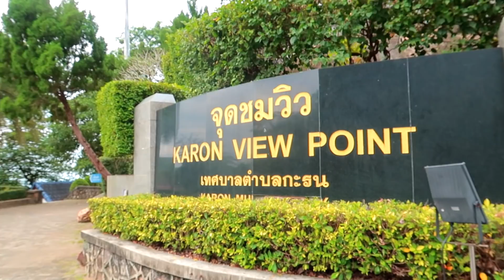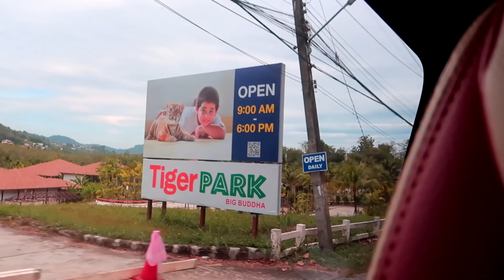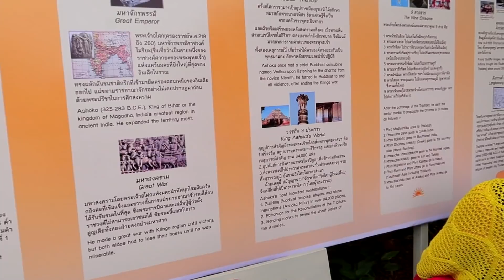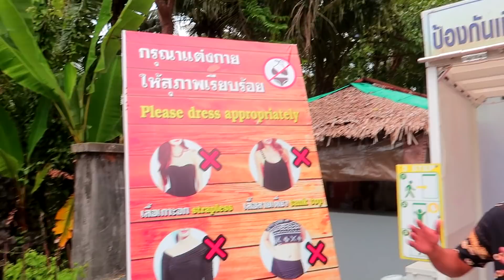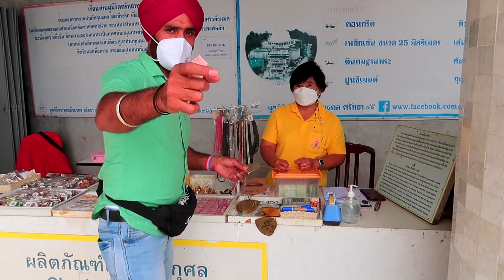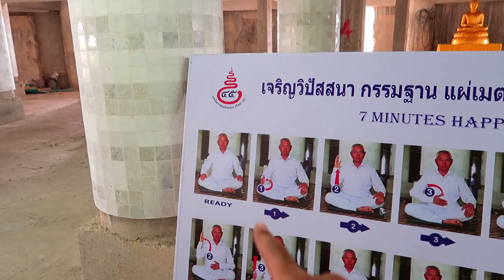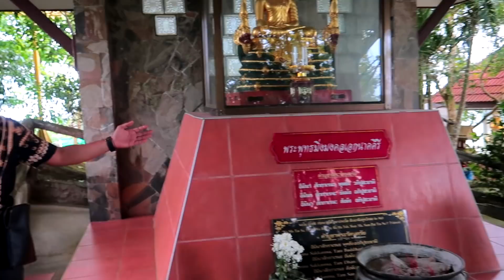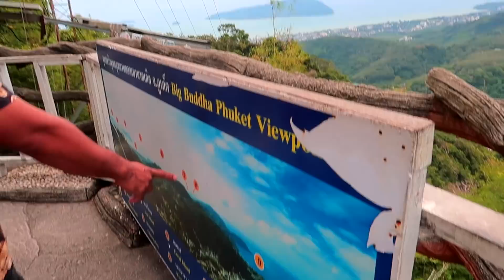A Fresh Vacation Thailand Phuket City Tour / Sing is King \ Big Buddha,Beautiful Beaches - elephant